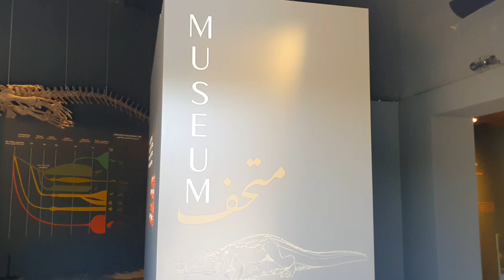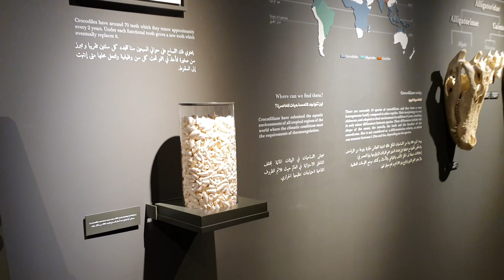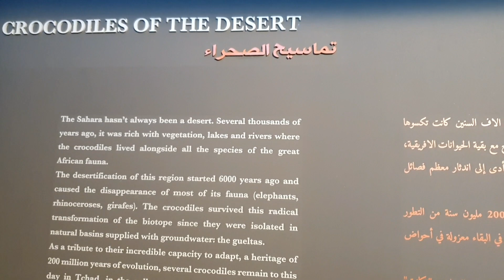متحف حديقة دبي للتماسيح DUBAI CROCODILE PARK MUSEUM